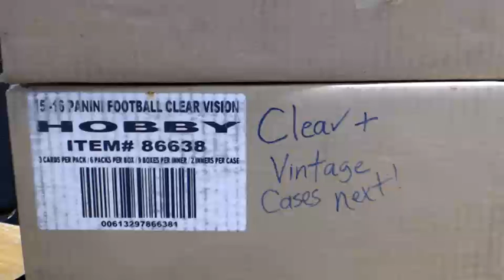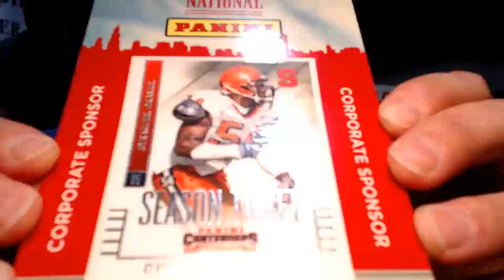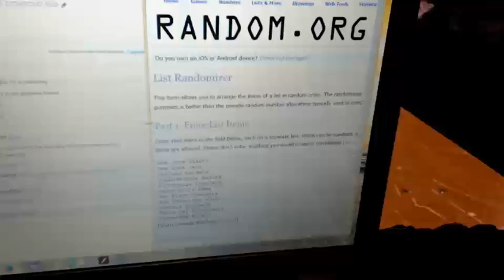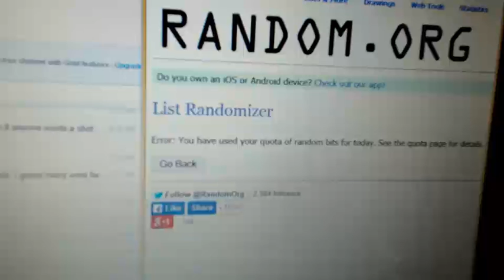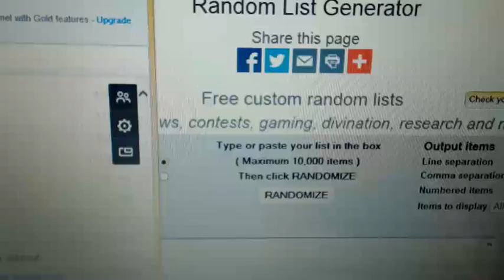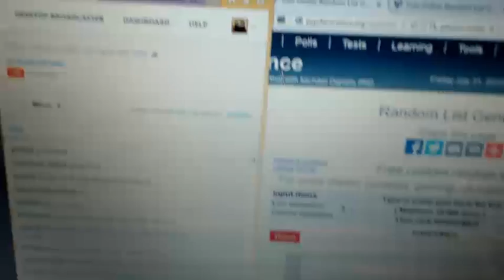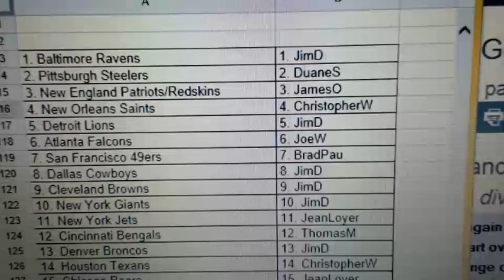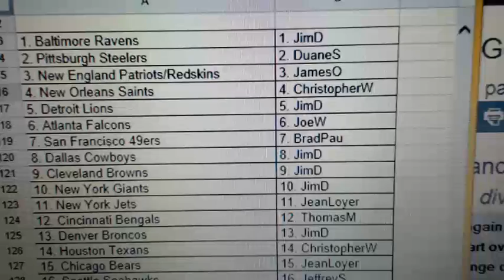Clear Vision + Vintage chance Case #1 (Vid 1 of 2) 7.31.15